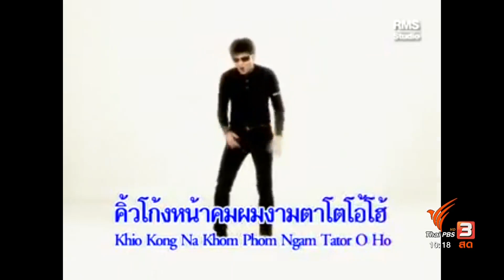เส้นทางชีวิตเนรมิตงานโชว์ของ "ตู้ ดิเรก"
ในบรรยากาศที่ 2 มหาอำนาจโลก จีน-อเมริกา ประลองกำลังทางเศรษฐกิจ สารพันลั่นทุ่ง (บางเขน) เสาร์นี้ ชวนมาดูการประชันของ 2 ทำนองเพลงที่เข้ามามีอิทธิพลในบ้านเรา เห็นได้ชัดจากนักร้องสายเอนเตอร์เทน "ตู้ ดิเรก" ที่ดังกับเพลงไทยทำนองจีน และสร้างตัวตนจากเพลงฝั่งอเมริกา